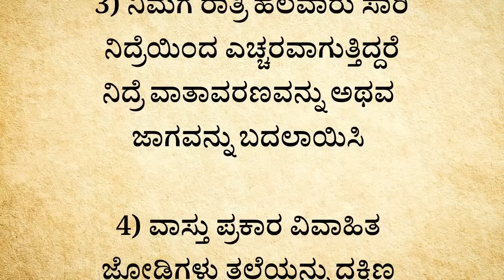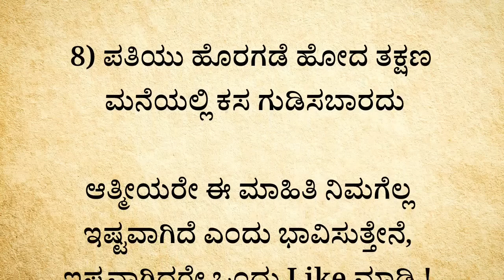useful information in kannada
useful information in kannada motivation lessonablestory usefulinformationkannada | manasina marga

Manasina marga
tayiya kathe
mother story
story kaannadadalli
health
healthy
kannadastorynew
Kannada story
kathegalu kannada
kathegalu
rules of good health good health habits
moral story
emotional story
emotional story
moral story in kannada
Entertainment videos
heart touching story
kannada stories
moral quotes
trending quotes
trending story
motivational line
inspiration video
successful life kannada
inspirational quotes
best life quotes
motivational quotes
motivation quotes
motivational story
lessonable story
lessonable story in kannadab
meaningful story
ಪಾಠದ ಕಥೆಗಳು
ಪಾಠದ ಕಥೆ
ಕನ್ನಡ ಕಥೆಗಳು
ಕಥೆಗಳು
ಕಲಿಕೆಯ ಕಥೆಗಳು
ನೀತಿ ಕಥೆಗಳು
ಮನಸ್ಸಿನ ಮಾರ್ಗ